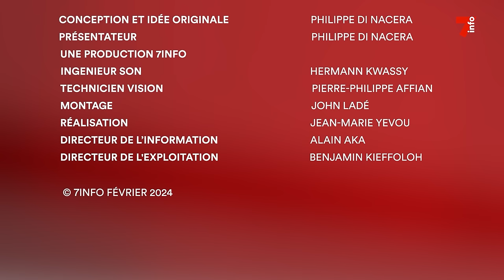Droit dans les yeux | Mgr Marcelin Kouadio Yao, président de la Conférence des évêques catholique